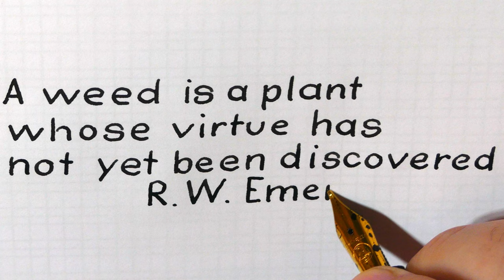Print handwriting with a fountain pen: writing an inspirational quote #5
Print handwriting is the most neat and clean style you can use for readability.

To remain constant with the size of the letters is the most difficult part because every little difference stands out.

To avoid this I prefer to use broad nib

Pen: Pelikan Marble Brown M200
Nib: Pelikan steel Broad
Ink: Lamy Black